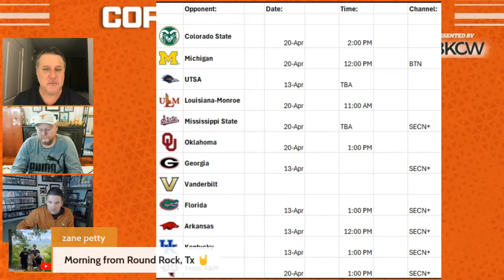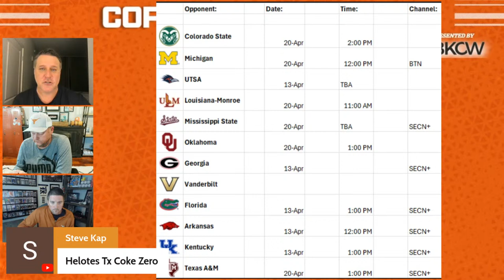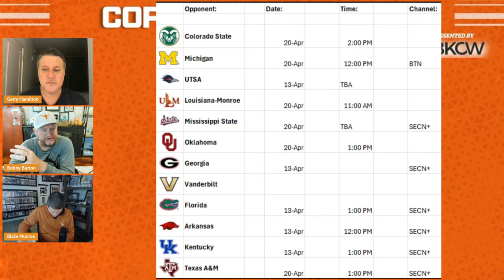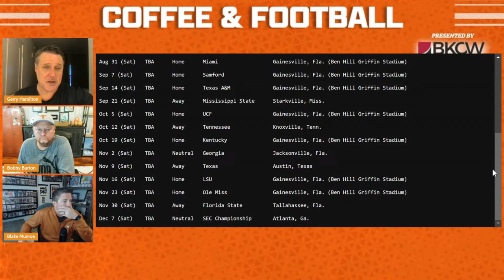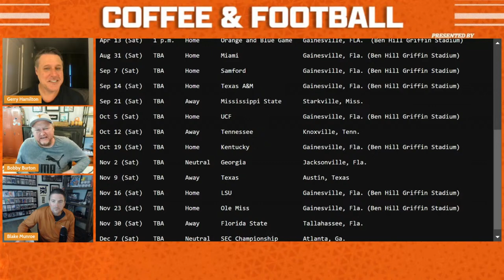OTF Today - March 15 | Latest Texas Longhorns News